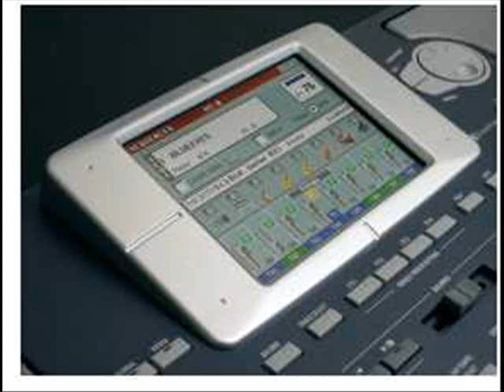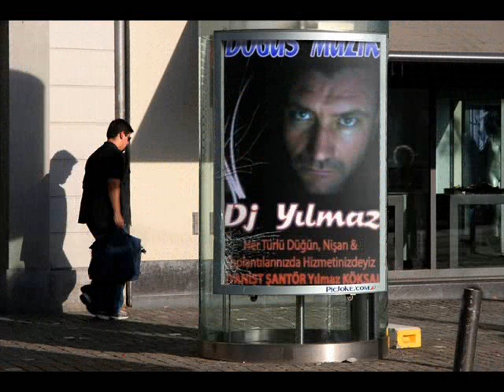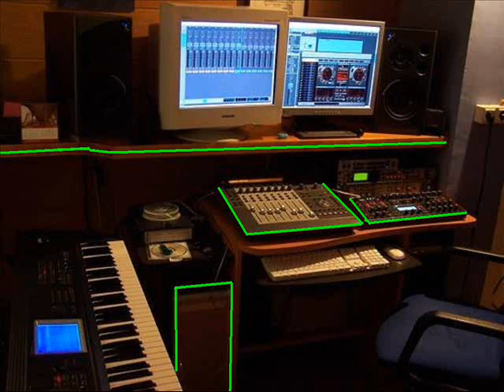PİYANİST YILMAZ KÖKSAL ROMAN SHOW.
YILMAZ KÖKSAL HAYRABOLU DOĞUŞ MUSİC